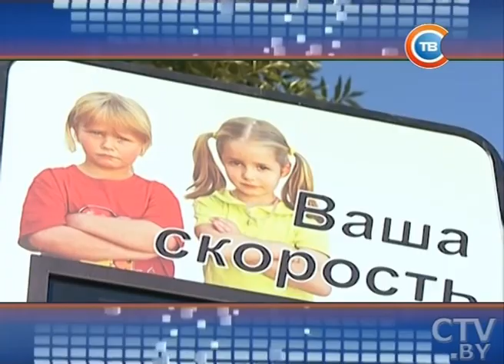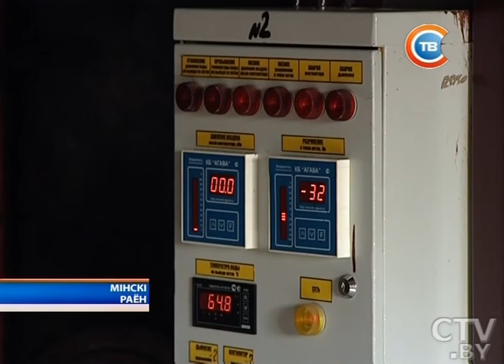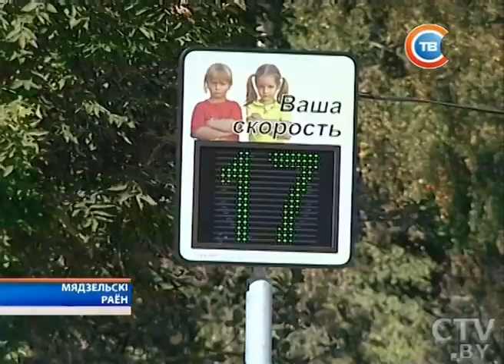"Минщина" 22. 09. 2016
Последствия летнего урагана в лесах будут ликвидировать еще не один месяц
Авария возле поселка Самохваловичи: 22-летняя женщина-водитель оказалась без прав
Мониторинг скорости автомобилей: на Мядельщине вводится в эксплуатацию новый прибор
Концерт в честь 110-летия Дмитрия Шостаковича состоится 25 сентября на Мядельщине